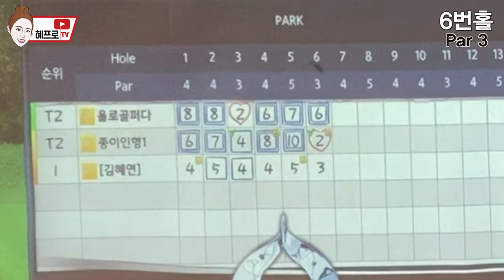혜프로 vs 찐친 골린이들! 핵노답 스크린대회!! 2탄 (언제끝남......)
코로나도 자꾸 집단감염이 발생하고 있고,
폭설에 한파에.. 얼마나 좋은 일이 생기려고 이럴까요ㅜㅜ

2.5 거리두기 전에 친구들과 스크린골프 내기 한 판! 2탄입니다.
대체 ㅋㅋㅋㅋㅋㅋㅋㅋㅋ 이 시리즈 편집 끝낼 수는 있을까요?

화질도 음질도 많이 아쉬운데
올해는 코로나 시대를 맞아 편집팀을 구해 퀄리티를 높여볼 생각입니다.
즐겁고 재미있게 봐주세요!^^

모두들 건강 잘 챙기시구요,
굿샷, 굿데이!